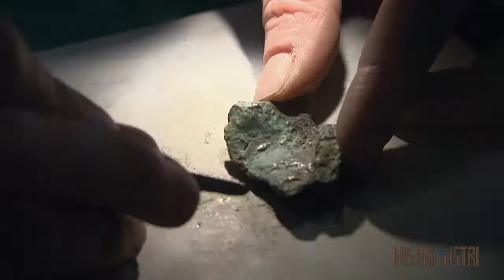AMI HISTRI u ISTRI - LJEPLJENJE I NADOGRADNJA BRONČANOG KOTLIĆA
Arheološki Muzej Istre
HISTRI u ISTRI
popratni video film - ODSTRANJIVANJE STARE RESTAURACIJE, ČIŠĆENJE, LJEPLJENJE I NADOGRADNJA BRONČANOG KOTLIĆA
glazba - Dario Marušić